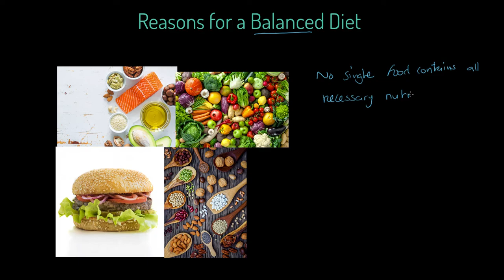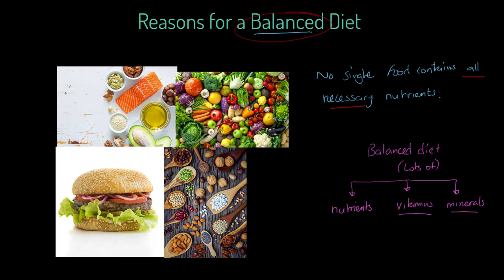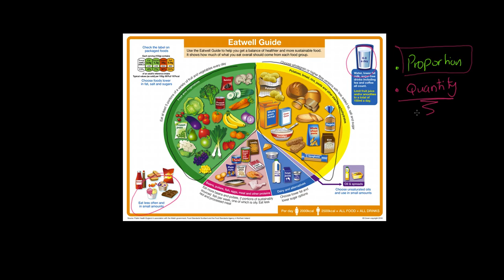AQA GCSE PE - Reasons for a Balanced Diet